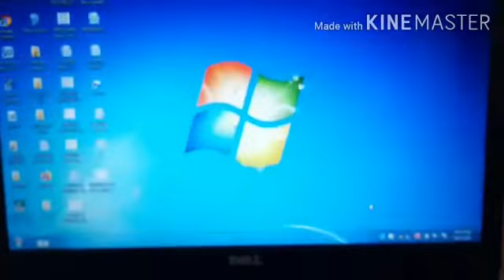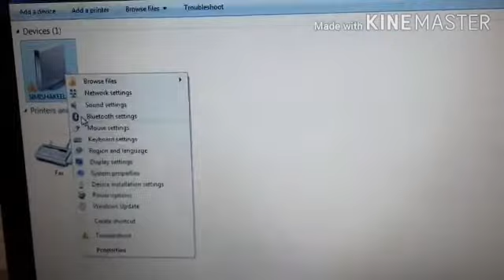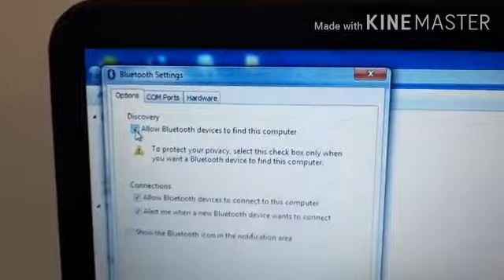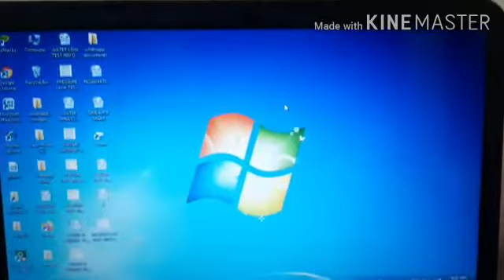Bluetooth Icon Add or Remove Problem Solved. Tamil .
Welcome to Shakkeelspeaking

                         Thankyou